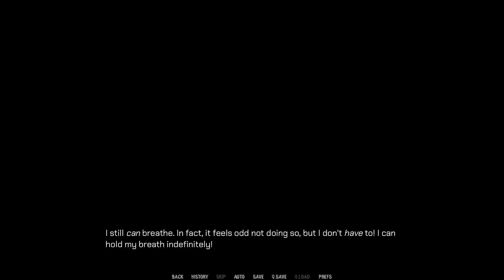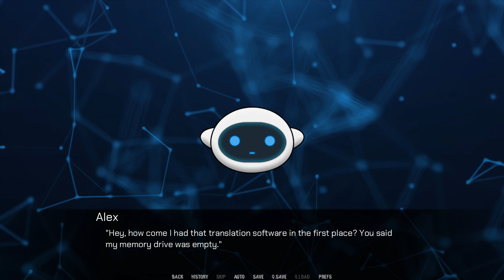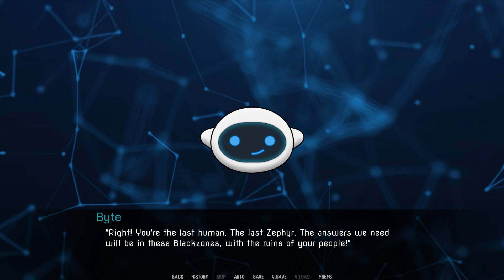Strange Biology- Soulcreek #5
Whilst attempting to eat, Byte interrupts Alex with an extremely odd observation...

Looks like Alex is more than meets the eye! I'm sorry, I'll see myself out.